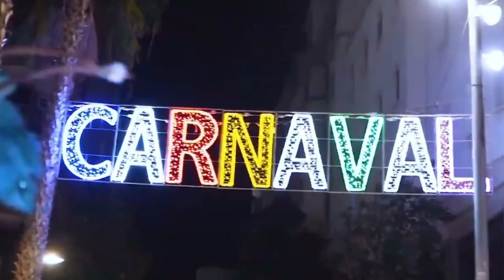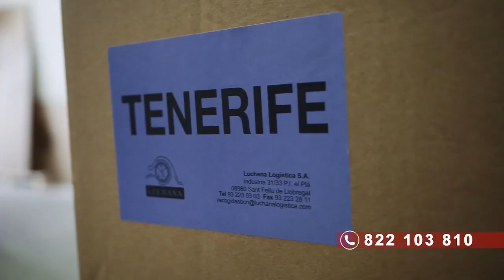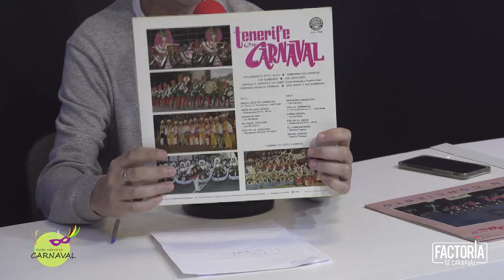Entre Amigos de Carnaval, 5 enero 2024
Programa-tertulia producido por el Grupo Multimedia Carnaval, con Ali Abbassi, Luis Maya y Pedro Afonso en el que cada semana echamos la vista atrás para hablar de nuestra querida fiesta con un contertulio-invitado. En esta ocasión, Manón Marichal.